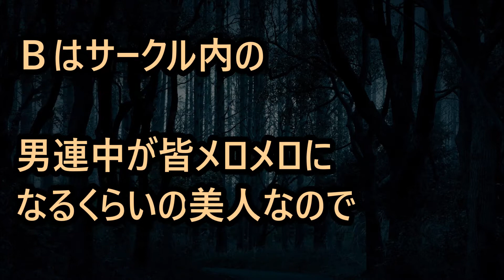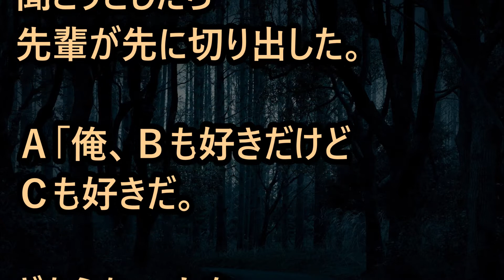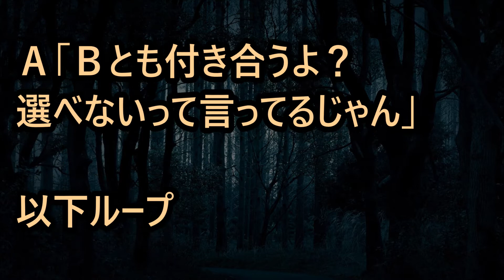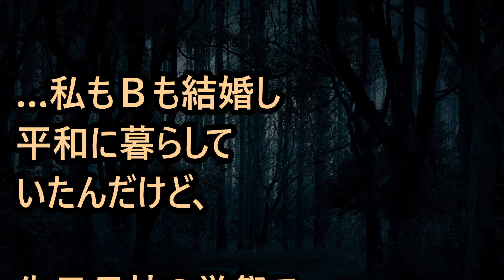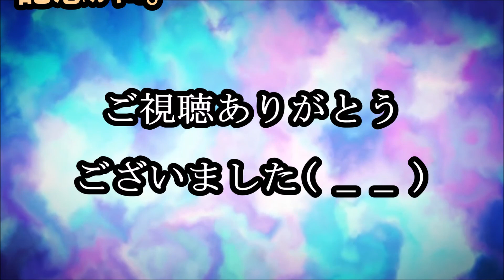【修羅場】先輩Ａ「Ｂの事が好きなんだけど」→B「Ａ先輩に告白されたが私さんも好きだって」→A「Bも私も好きだから一緒に付き合おう」←は？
【関連動画】

【修羅場】彼の免許証に記載されてた謎の住所→そのアパートに行ってみると彼の表札と大量のゴミ→そして現れたのは、、

【修羅場】いじめっ子Ａ子がテストで私の答案を毎回カンニング→気の弱い私は何も言えず→そんなある日遂にＡ子に罠を仕掛ける

【修羅場】家に帰ると兄を含めた6人の男達に暴行→するとそれを発見した父が「お母さんには言うんじゃないぞ」私に口止め→私ぷっつん

【大修羅場】挙式目前→婚約者が私の妹と浮気発覚→妹妊娠→挙式は新婦だけ差し替えに

【修羅場】独裁ＤＶ親父内緒で作った多額の借金発覚！持家を勝手に売り飛ばそうとしてた！父「うるさい！」私「もう怒鳴れば黙るコドモじゃないんだ！」

【2ch用語集】